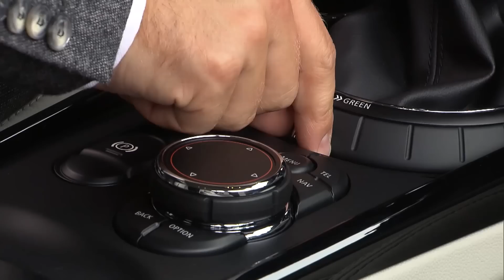Mini Clubman : 1er contact en vidéo